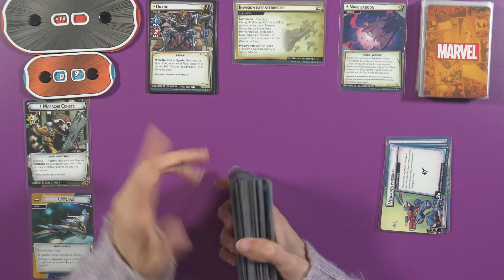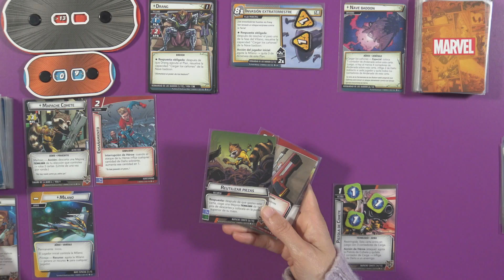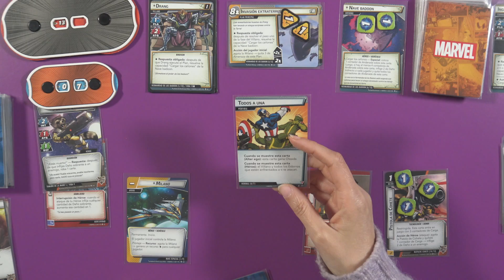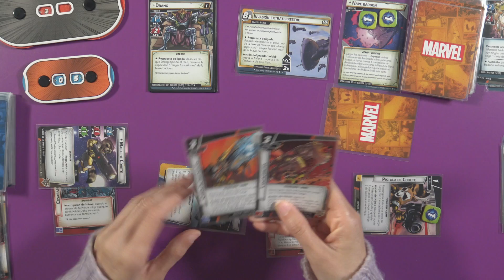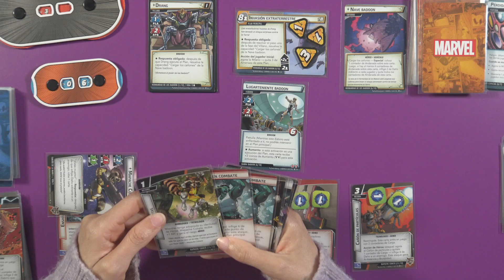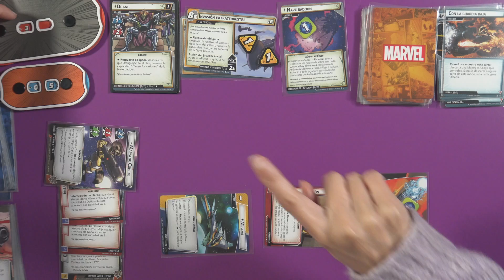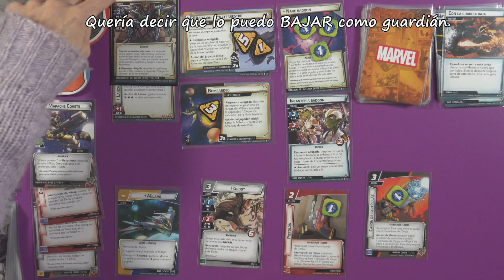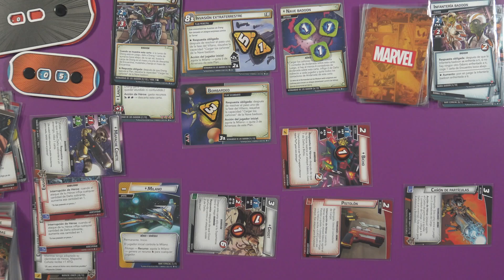Marvel Champions - PARTIDA - Mapache Cohete contra Drang - Los más buscados de la Galaxia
Marvel Champions: Los más Buscados de la Galaxia es una expansión para el juego de cartas Marvel Champions. Con esta caja podréis lanzaros a los mandos de la Milano acompañandoa Groot y a Rocket Racoon hasta los confines más remotos de la galaxia en busca de la codiciada Gema del Poder.

En esta campaña podrás encontrar cinco escenarios nuevos conectados entre sí para narrar un relato de acción y aventura que pondrá a prueba a los más avezados héroes. Forma equipo con los Guardianes de la Galaxia y lleva tus partidas al plano galáctico. Estos cinco escenarios distintos te enfrentarán a Drang de la Hermandad de Badoon, el Coleccionista (que aparece en dos escenarios separados), Nebula y Ronan el Acusador. Puedes jugar cada uno de estos escenarios individualmente o juntarlos en una campaña épica, y con siete conjuntos modulares, hay muchas oportunidades de mezclar tus otros escenarios. Además, esta expansión de la campaña también introduce al juego los primeros héroes de Guardianes de la Galaxia, con barajas de héroes totalmente preconstruidas y listas para jugar para Groot y Rocket Racoon.

ENLACE A LOS COMPONENTES QUE SUELO USAR:
- Cajitas cuadradas
- Moldes redondos silicona (no he encontrado los mismos)
- Moldes de silicona (otra opción)
- Moldes rectangulares de silicona:
- Tiras de velcro
- Pinzas para vasos/latas (OJO!!! estas NO las he probado, las mías son de TIGER, pero ya no están):
- Organizador (ejemplo)